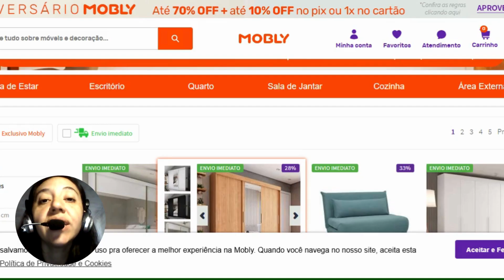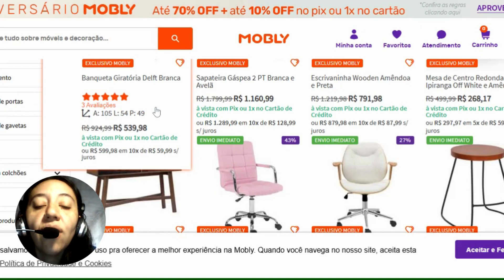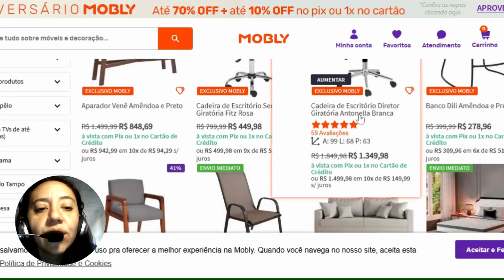(NOVO)PROMOÇÃO ANIVERSARIO MOBLY ATÉ 70%OFF-PROMOÇÃO MOBLY-CUPOM DE DESCONTO MOBLY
👉ATENÇÃO.: Os cupons e ofertas são válidos por um período de tempo determinado pela própria Loja, e poderão parar de funcionar a qualquer momento.

00:01 cupom de desconto mobly
00:10 PROMOÇÃO ANIVERSARIO MOBLY  ATÉ 70%OFF
00:20  promoção loja mobly
00:30 mobly